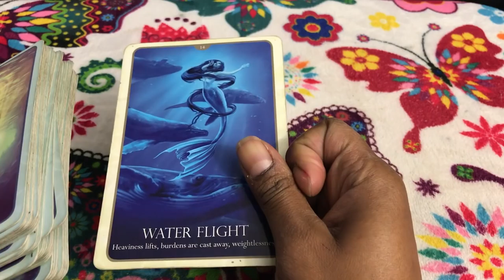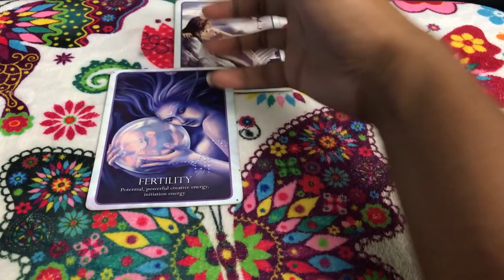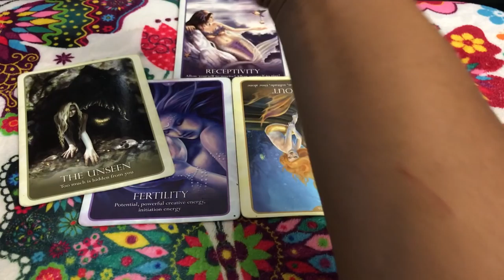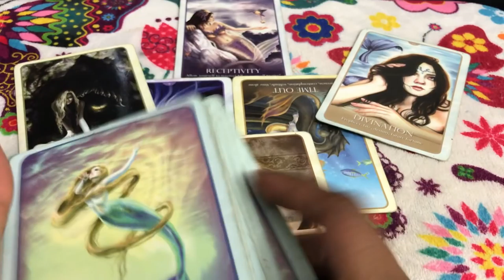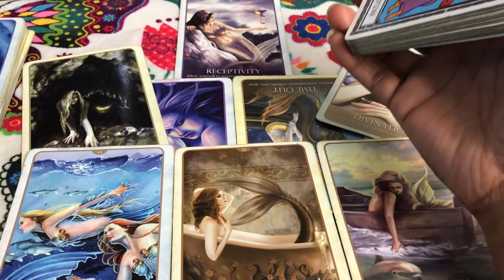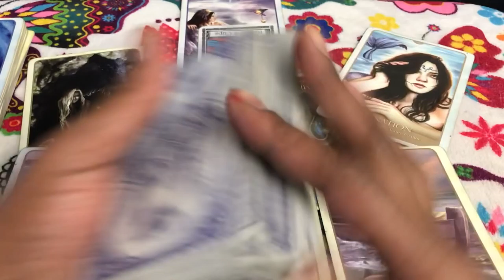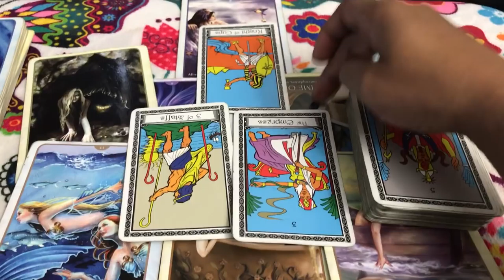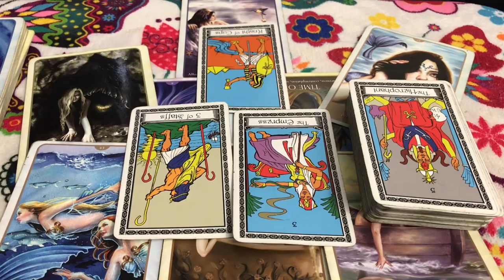🦋 (TIMELESS)) Pisces love reading, I was gonna get married, but I'm prego by my ex. 10/23-30 TAROT